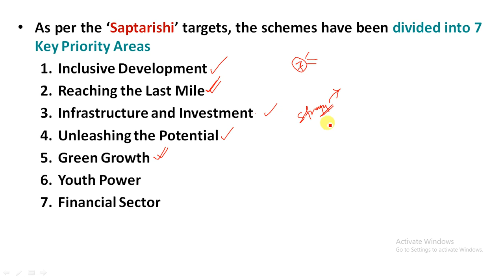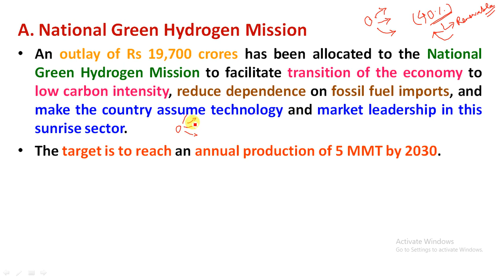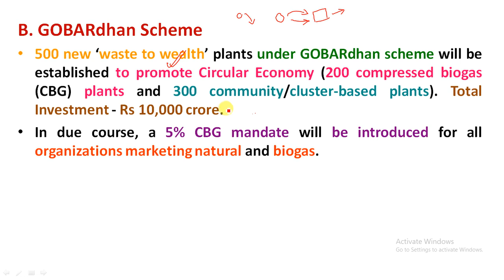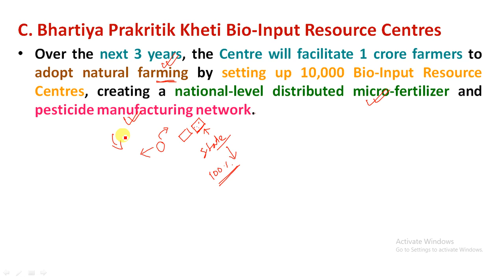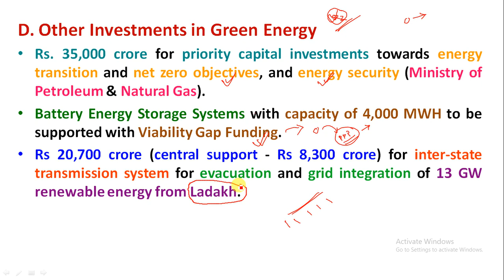Union Budget, 2023-24: Saptarishi Targets | Priority 5: Green Growth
Study Rise